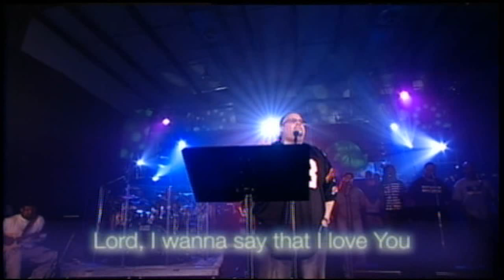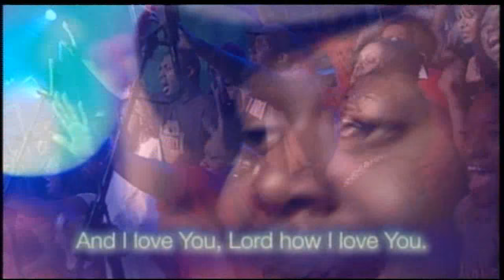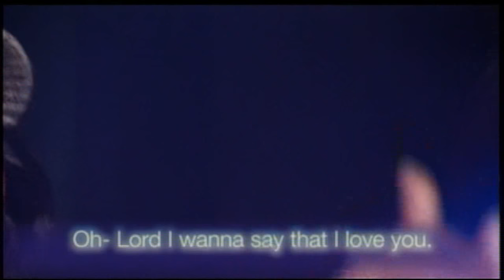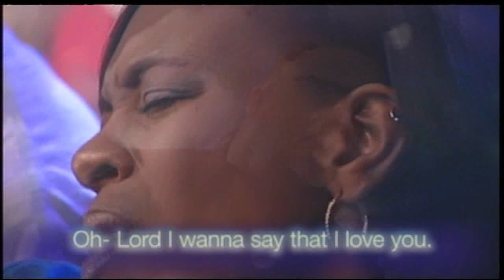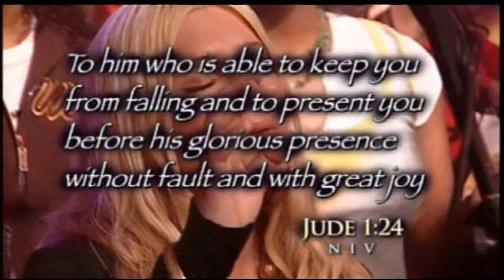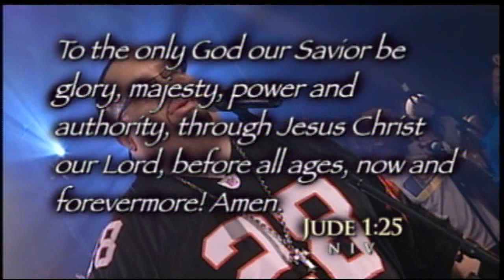Fred Hammond Lord How I Love You .wmv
Fred worship